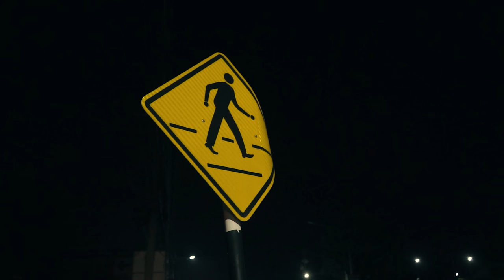P.A.P BEAT BAND - สู่เส้นชัย (Goal) feat. K.AGLET (Official Music Video)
PRODUCED: John Luna
ARTIST: P.A.P BEAT BAND & @KingAglet
LYRICS: P.A.P BEAT BAND & K.AGLET
MIXED AND MASTERED: John Luna
DIRECTED: @9frvme
ASISTANT DIRECTOR : @TANASA_TH
EDITED: @9frvme

➤Follow Artist
    P.A.P BEAT BAND

Hook
ฉันนั่งมองฟ้าและภาวนากับดวงดาว
ทุกครั้งที่ใจอ่อนล้าฉันเดินมาไกลจนเพียงนี้
เวลาเดินช้าฉันถามตัวเองมึงไหวเปล่า
ก็ลองกันดูสิวะจำไม่กลับไปจนกว่าได้ดี
ตอนเจอปัญหาขอแค่มีเธออยู่ข้างกาย
ต้องมีสักวันซินะที่ฉันจะเดินไปสุดเส้นชัย

Verse 1 (P.A.P BEAT BAND)
ฉันภาวนาโลกอย่าใจร้ายกับฉันบ่อย
ก็ทุกวันเวลาฉันยังศรัทธากับความฝัน
หยิบกระเป๋ามาคว้าและพร้อมจะออกเดินทาง
เข้าสู่ในเมืองหลวงไปตามฝันเอางาน
เบื่อในชีวิตไอ้เรื่องต่างๆนาๆ
คิดถึงทุกรอยยิ้มและสายหมอกจางจาง
ฉันท่องไว้ในใจถ้าไม่เด่นไม่ดังถ้าไม่รวยถ้าไม่ปัง
ไม่ถึงฝันจะไม่หันกลับไปมอง
มันไม่สำคัญว่ากูเจอไรทั้งนั้น
เพื่อทุกคนอยู่ข้างหลังกูต้องอดเเละต้องออม ……กูยังต้องออม

Rap (K.AGLET)
แค่คนธรรมดา แค่เศษฝุ่นข้างทาง
300 กิโลเมตรที่ต้องจากบ้านมา
ทำงานกับคนที่ไม่รู้จักหน้าตา
รู้ว่าแค่ห้ามป่วย ห้ามเจ็บ ห้ามลา
สิ่งเดียวที่กลัวก็มีแค่การว่างงาน
ตอนนี้เหนื่อยหัวใจแต่ไม่มีใครห้ามปราม
ฉันต้องทำยังไงถ้าไม่มีเธอข้างกาย
และมันจะไปมีค่าอะไรกับสิ่งที่เคยสร้างมา
ต่อให้ถูกหมาเมิน
บอกกับเป้าหมายว่าฉันจะไปหาเธอ
สักวันฉันคงหาเจอ
อาจจะเห็นไม่ชัดมันมีบางคนที่ไม่ได้พัก
ทุกวินาทีเพราะคนที่รักกูต้องทำงานหาเงิน
เพราะความสับสนมันทำให้คนมันล้า
อยากให้รู้ว่าคนบนดินมันคิดถึงคนบนฟ้า
แต่ก็ต้องทำให้มากที่สุดในก่อนที่กูจะตาย
ไม่ว่ายังไงพวกคนที่บ้านกูต้องได้อยู่สบาย

▶️ ดาวน์โหลดเพลง "สู่เส้นชัย Feat.K.AGLET - P.A.P BEAT BAND" โทร  *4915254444 ได้ทั้งริงโทน เต็มเพลง และเสียงรอสาย

▶️ ฟังบนทุก Music Streaming ได้แล้วที่